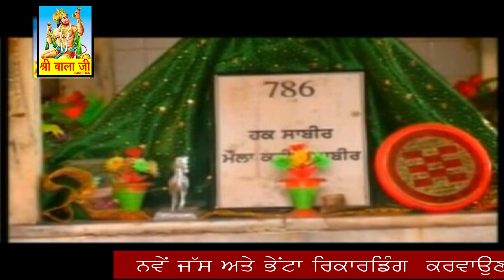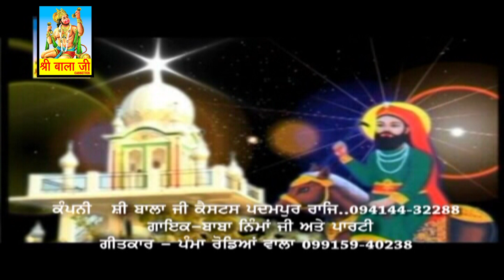Wajan Maran Roje Te Kharri By Baba Nimma Ji & Party | Peeran de shabad| peera de jass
Title- Wajan Maran Roje Te Kharri
lyrics- Pamma Rodeyan Wala
Producer- Inderpal Ahuja
label- shri balaji cassettes